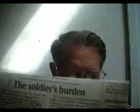THE SOLDIERS BURDEN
THE FEW, THE BRAVE, THE NATIONAL GUARD, THE POOR, THE LIFERS: THEY ARE BEING ABUSED AND SACRIFICED WHILE THE REST OF JUST ARGUE OVER WHO IS RIGHT.